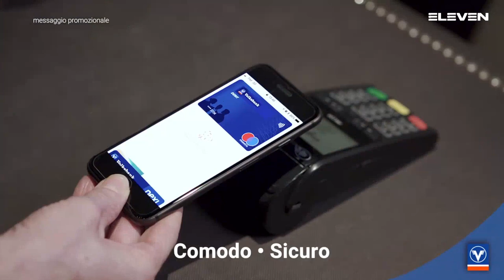Serie A Beretta M [17^]:Bolzano - Cassano Magnago 25 - 25